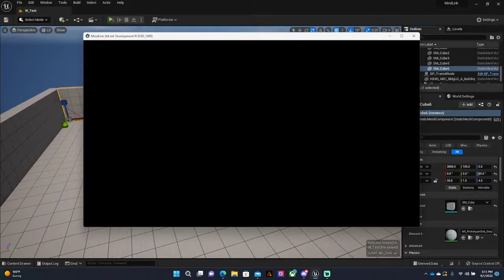MindLink Test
This is a test for MindLink, my attempt at making a game for the 2022 Epic MegaJam, sadly due to life I was not able to complete it in time. The main mechanic for this one would be jumping between the real and a cyber world to solve puzzles, with little to no combat planned. I may return to this project later, but for now my Projects NEX:OS and FleetCOM are taking priority.